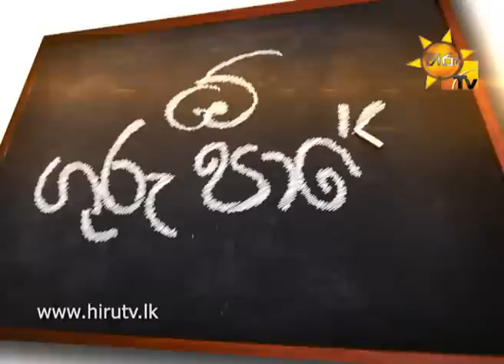Hiru TV Morning Show EP 830 | 2015-09-25